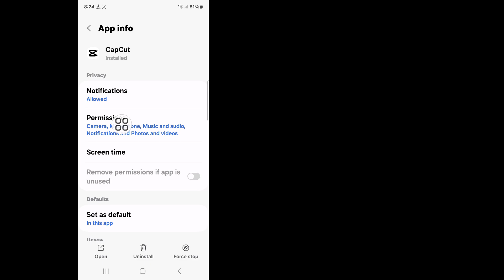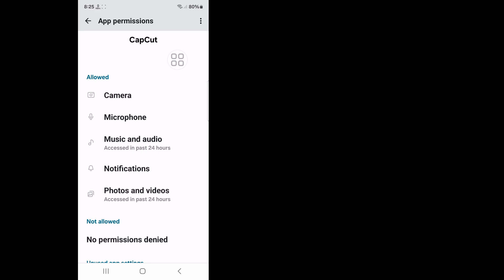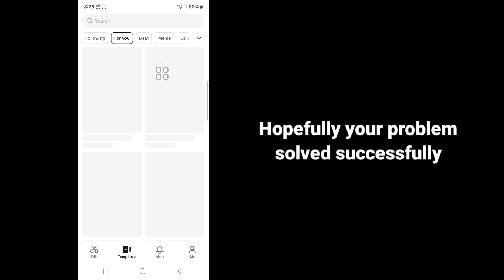How To Fix Capcut Couldn't Load, Try Again Later Problem 2024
Here In This Video I will show you How To Fix Capcut Couldn't Load, Try Again Later Problem 2024. So Watch This Video Carefully And Don't Skip This Video If You Skip This Video Then You Will Not Understand Very Well So If Any Problem You Can Ask Me And Comment Below I Will Try To Solve Your Problem If You Like This Video Then Please Hit Like And Subscribe My Channel Thank You.

How to fix couldn't update CapCut?,
Is CapCut banned in India?,
Why couldn't i download videos on CapCut?,
why does capcut say couldn't load try again later,
capcut couldn't load try again later pc,
how to fix capcut couldn't load try again later on iphone,
couldn't load tap to try again capcut hindi meaning,